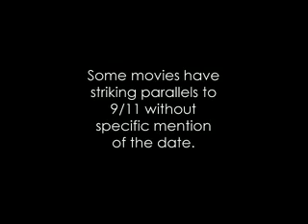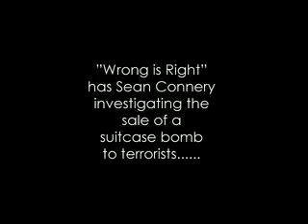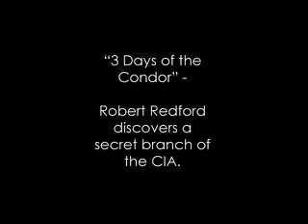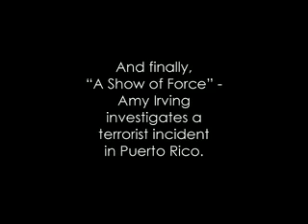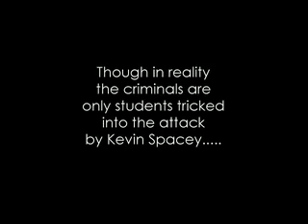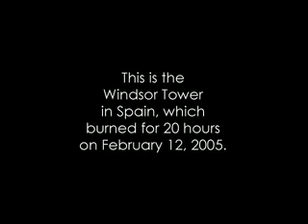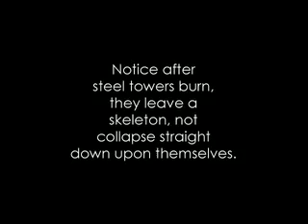911 Hidden in Hollywood - Part 17.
911 Hidden in Hollywood is a series that documents how 9/11 was shown in advance in movies and TV series, many years before 2001. It also documents how other NWO events and ideas have been shown in a likewise manner, including martial law, mass-vaccination campaigns, and other things.

The ruling elite do this because they want to show people in advance what theyre going to do. Its a weird belief they have; They believe that they need to - in some manner - reveal to the masses their plan, and because they have done that, they can then do to the people whatever they want.

It is also because sometimes its done as Predictive Programming.

Predictive Programming is, for example, inserting scenes of mass-vaccination in a movie to train people to accept that they should take vaccines. And a year or two later, after millions of people have seen the movie, they tell people to go line up and get injected for real. Now people are more willing to do it, because they have watched the movie and have been trained to accept it, and have been eased into the idea.

That is just ONE example. There are many ways programming can be used in movies.

Google: Predictive Programming in Movies